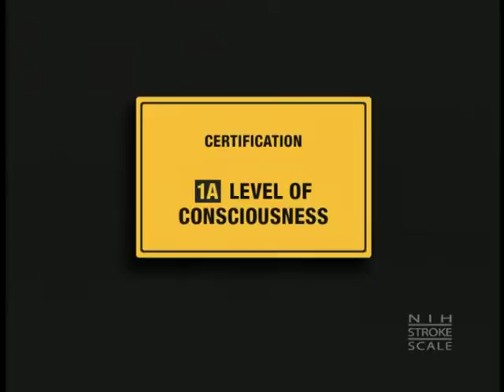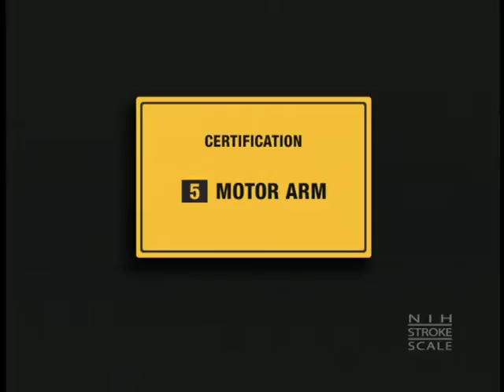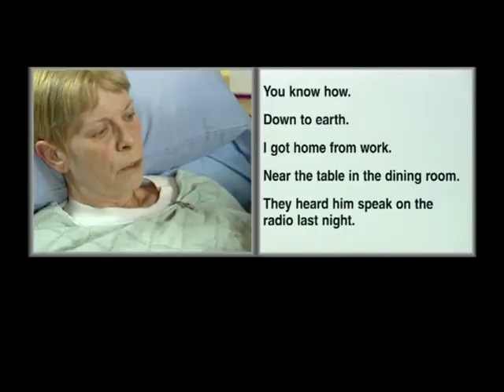Stroke Scale Certification - Group C - Patient 4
Stroke Scale Certification - Group C - Patient 4 - Department of Health and Human Services   -   - National Institute of Neurological Disorders and Stroke. The National Institute of Neurological Disorders and Stroke (NINDS) Stroke Training.